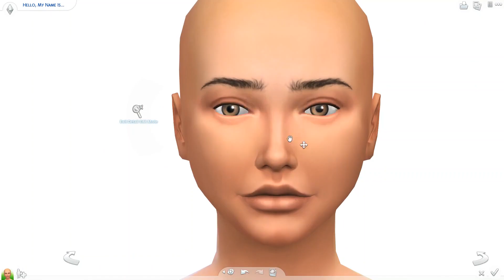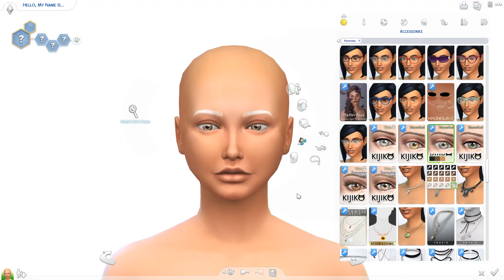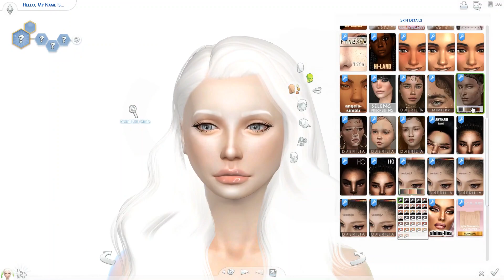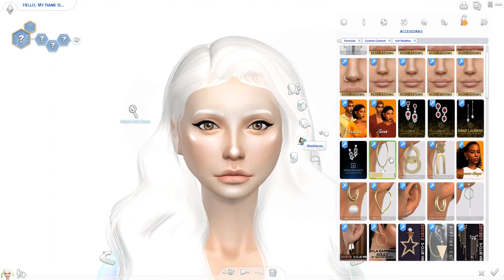♋️Cancer | SIMS 4 ZODIAC SIGNS CAS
In this video I'm creating another zodiac sign - Cancer. Hope you guys enjoy and more signs coming soon!

Song: Erik Lund - Tokyo Sunset (No Copyright Vlog Music)
Erik Lund:

Download this sim in my Sims 4 community library: Passifloriasam

Frequently asked questions:
What I edit with - Shotcut
What I record with - OBS
What I make my thumbnails with - Photoshop
What I record my voiceovers with - Audacity